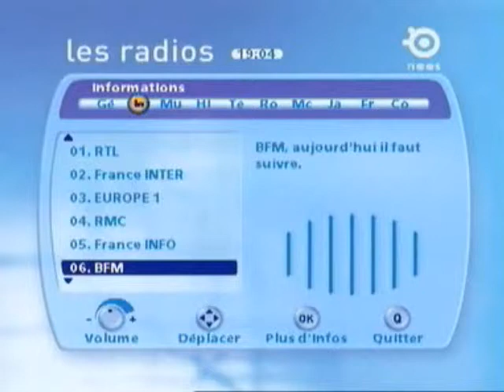Radios V1 - Noos